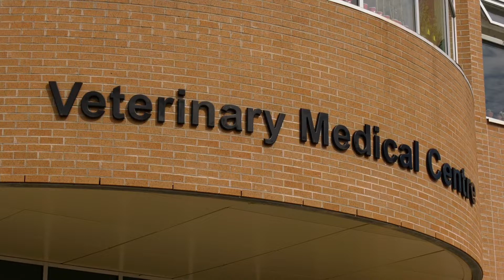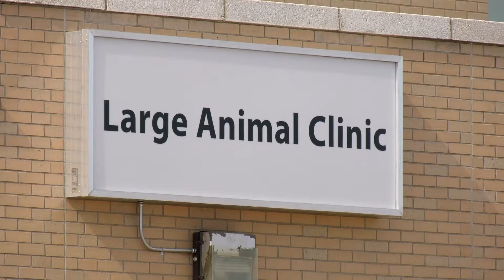Vet shortage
Pet and livestock owners have to transport their sick or injured animals to a larger centre for care on weekends due to a number of vets retiring and moving out of the urban/rural area for larger centres. Animal owners say its affecting animal welfare and want the province to do more to attract and retain veterinarians in Prince Albert.